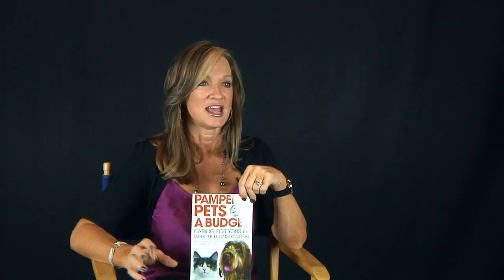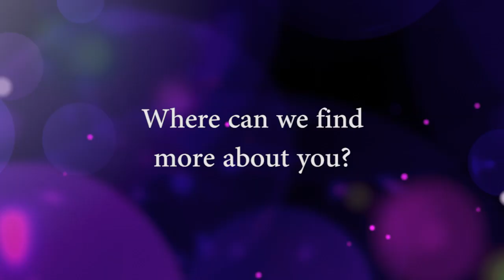Moment with an Insider - Kristen Levine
Welcome to the Pet World Insider Presents Series!

In this installment we sit down with pet lifestyle expert, Kristen Levine

Credits:
Host: Robert Semrow - Director/Producer: Derek Sahagun - Camera Operator/Editor: Kristi Peterson - Camera Operator/Editor: Katie Calhoun - Camera Operator: Peter Perez - Opening Credit Music: Cain German